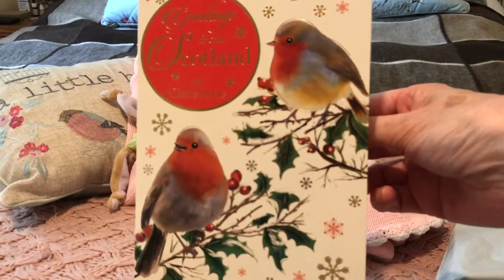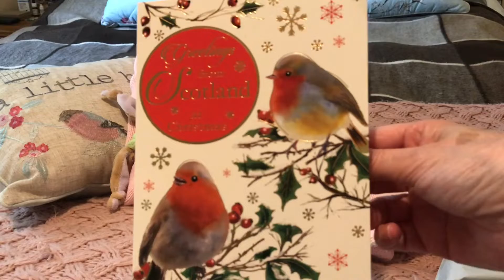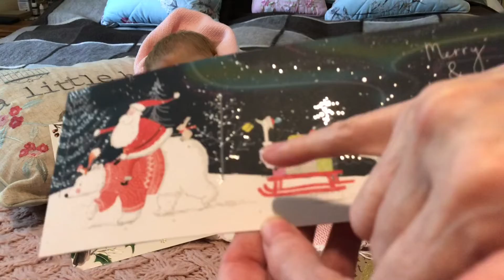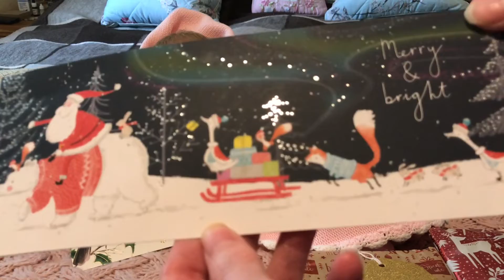Chatting and sharing some lovely Happy Mail and Christmas card from my friends Jane & Linda ❤️❤️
Happy mail from my friend Jane at Buttonhill Babies and a Christmas card from my friend Linda at Little Gizmo and reborn life ❤️❤️